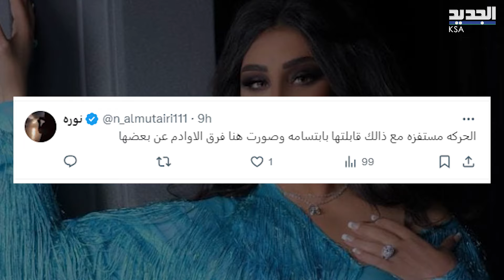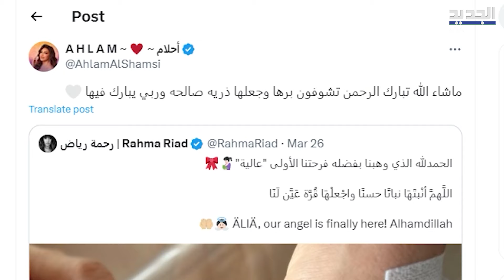شاهدوا بالفيديو أحلام كادت تسقط على المسرح بسبب معجب.. أمسك بفستانها وردة فعلها غير متوقعة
تداول رواد مواقع التواصل الإجتماعي مقطع فيديو للفنانة الإمارتية أحلام، يظهر قيام معجب بسحب فستانها من أجل أن يلتقط معها صوؤة تذكارية. وفعلا هذا ما حصل، عادت وتوجهت معه والتقطت معه الصورة. للمزيد تابعوا التقرير